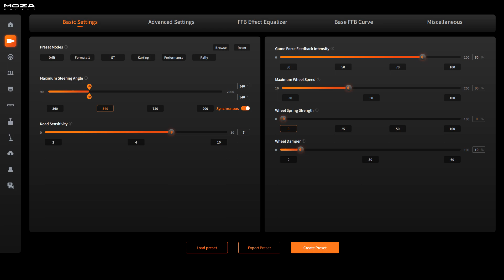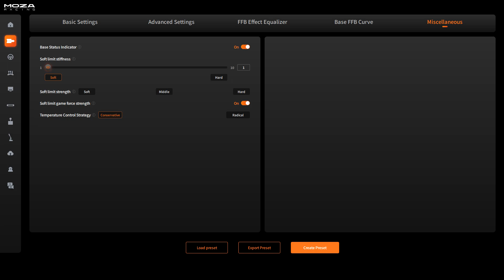Moza R9 FFB Settings (firmware 1.2.1.9) for Assetto Corsa Competizione (1.9.2)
Here my Moza R9 FFB settings (firmware 1.2.1.9) for ACC 1.9.2.
If you got FFB problems, delete "FFBUserSettings.json" from Assetto Corsa Competizione\Config if present.
If you feel your wheel has still notchiness, drecrease Road Sensitivity values.

If you like them, good for you.
If not, don't be afraid to play with sliders. Take those settings as indicative.

Background music Pikes Peak from Pikes Peak EP by Moondragon

If you like it, please consider to buy this EP and support the artist.